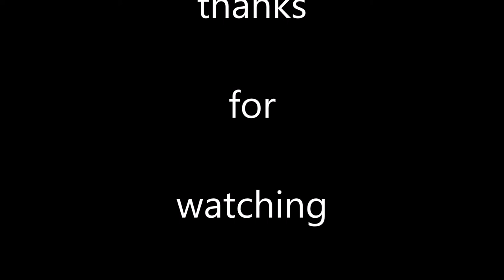pingpong paddle tricks